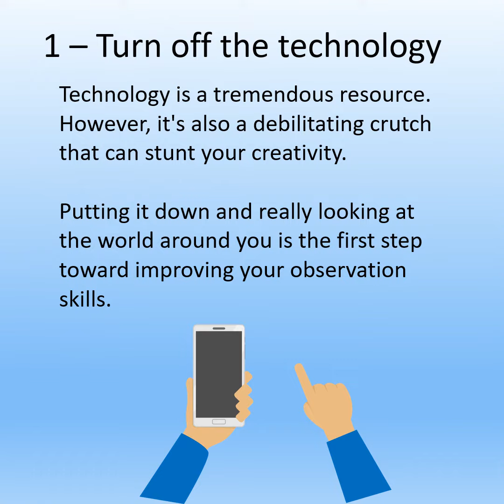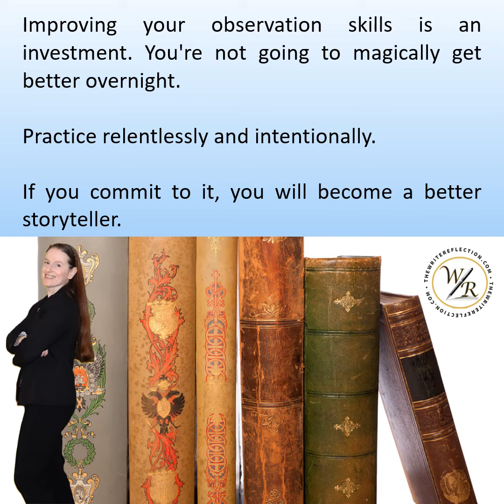Improve Your Observation Skills in 3 Steps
Do you know the difference between a writer and a true storyteller?